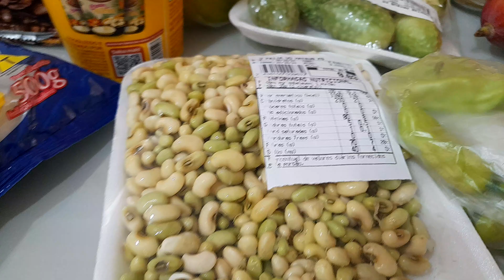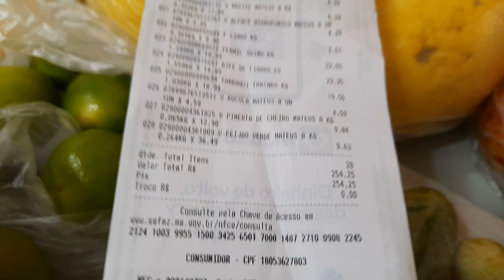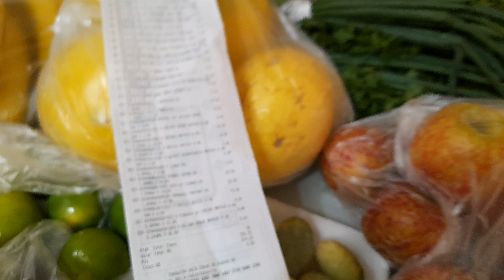REPOSIÇÃO DE FIM DE SEMANA.